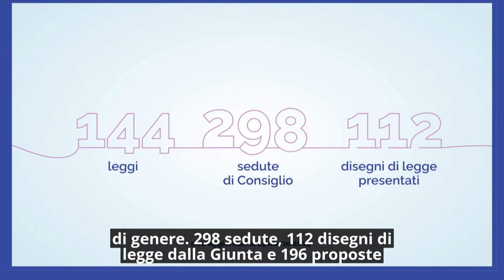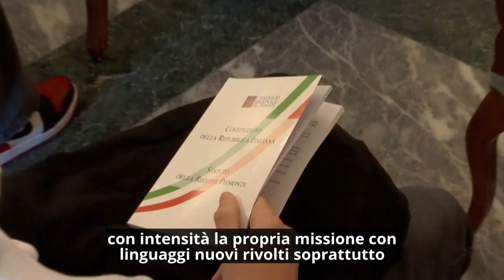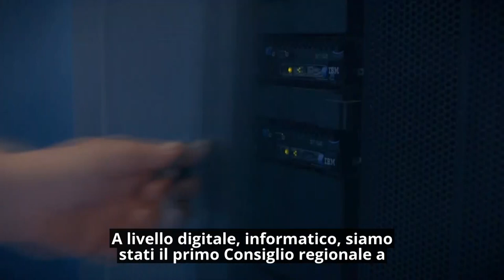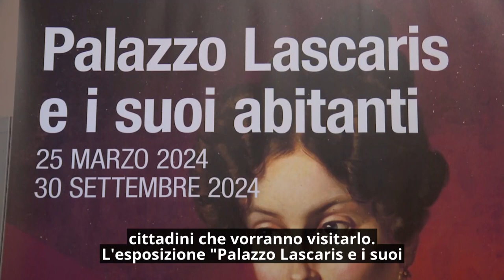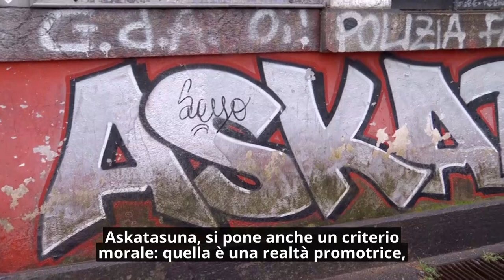Consiglio News del 28 marzo 2024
All'interno del rotocalco: Cinque anni di legislatura, 144 leggi approvate; Via libera alla legge di riordino 2024; Benessere animale, nuove norme e sanzioni; Comitato Diritti umani: "Solidarietà per la disabilità e l'inclusione sociale"